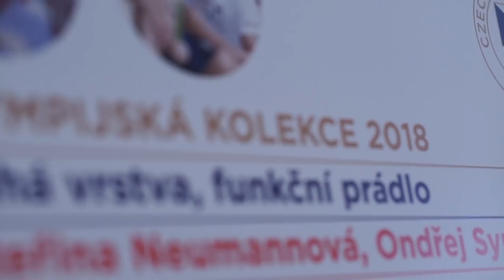Kateřina Neumannová: První olympijské svetry jsou překrásné | NOVÁ KOLEKCE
Kateřina Neumannová má za sebou 5 olympijských her jako účastnice. Povolanější osobu pro pomoc na vývoji olympijské kolekce tedy těžko hledat a také díky tomu se můžeš letos poprvé v historii těšit na překrásný olympijský svetr. ;-)